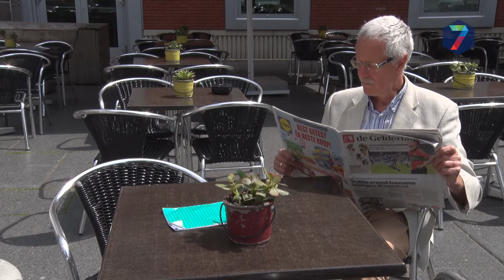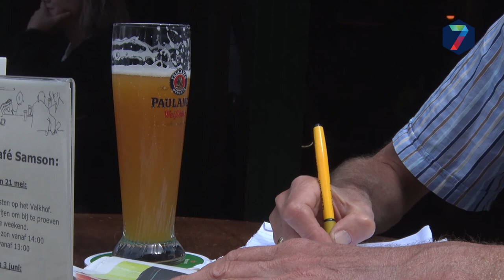Column van Vincent Cantrijn: Cultuurschok